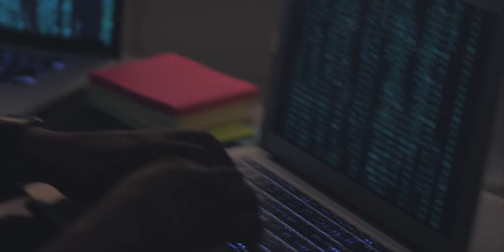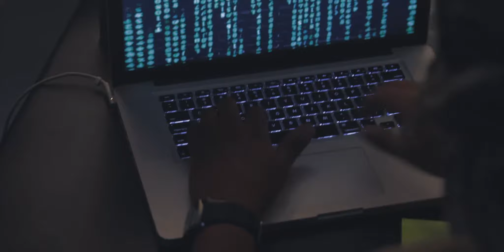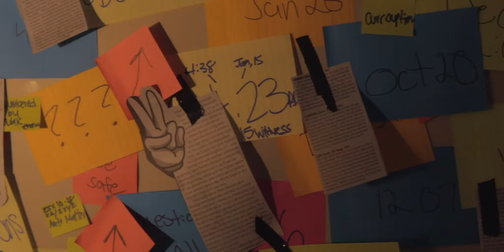Chicky - Dennis James Shot by Stopsmilinfilms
All guns/weapons are PROPS in this video.